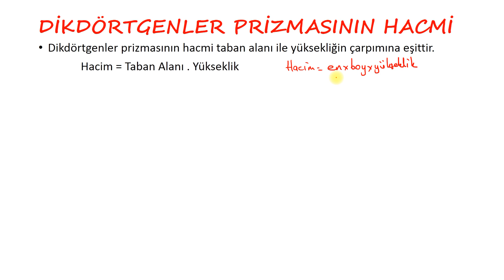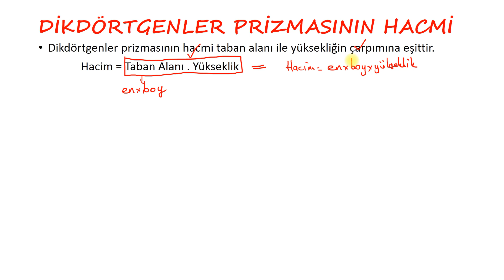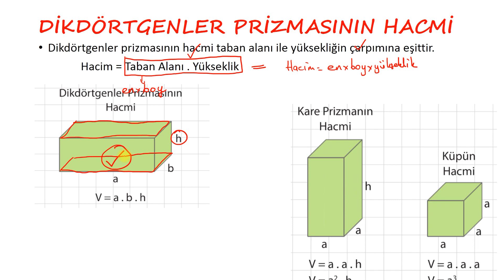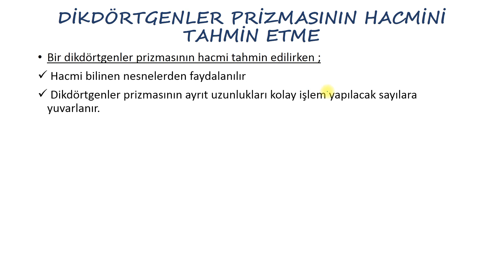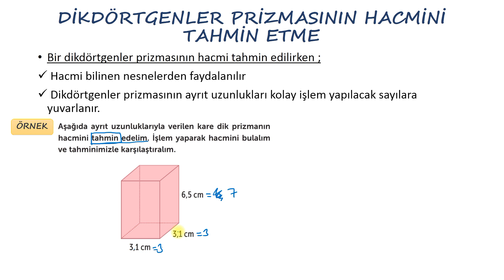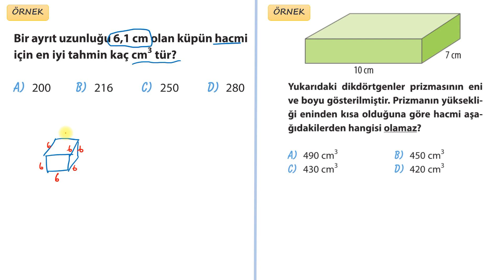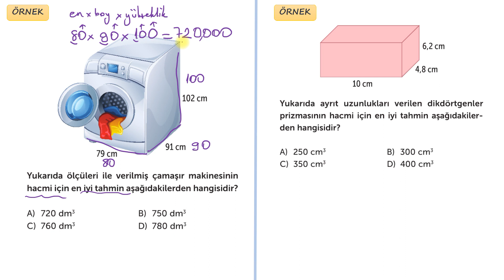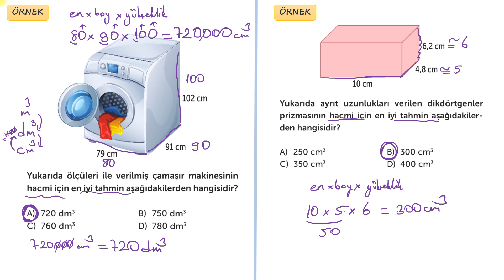6. Sınıf Matematik - Prizmaların Hacim Bağıntısı